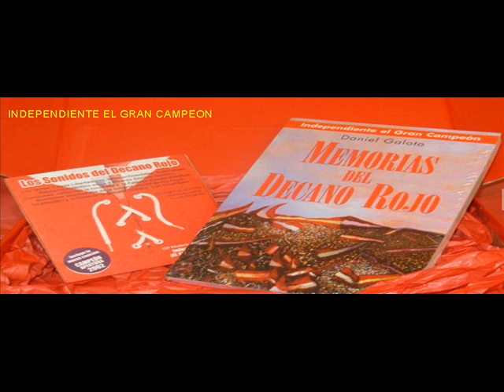Ricardo Pavoni en El Gran Campeon